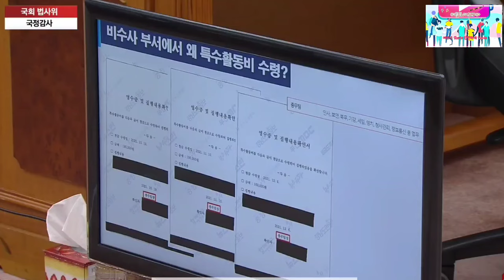2023.10.23일 더불어민주당 서울 강북구을 국회의원 박용진 법제사법위원회 국정감사 질의@everyone